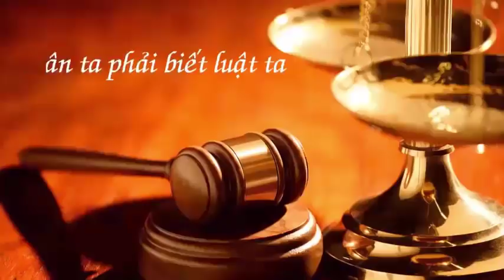Tranh chấp đất đai - Càng mô tả chi tiết càng tốt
Tôi sẽ livetream chia sẽ kinh nghiệm nhà đất nữa nhé